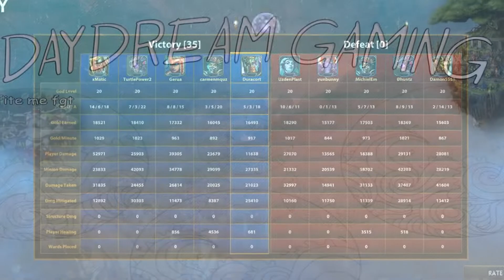Smite Mage Xbalanque 50k player damage - Smite arena PvP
I just got Smite glitch so that my abilities and basic attack animation didn't work so I said woah man...let's do a video about it :D
I hope you guys enjoy this as much as I did playing and editing this. Smite is simple, but deep at the same time. I just wanna share my game/fun experiences with you guys, maybe you find it fun, maybe you might learn something. Have a good day my friends and thx for being part of my journey. I have been playing this game for 7 years and it is still fun today. And it will remain my go-to game for years to come. I hope you also find it fun, if not, no problem, at the end of the day, just try to have fun with whatever you are doing. One is at its best version when you are having fun :)

▬▬▬▬▬▬▬▬▬▬▬ஜ۩۞۩ஜ▬▬▬▬▬▬▬▬▬▬▬▬▬

Really amazing soundtracks, I hope that the creators of these songs don't mind me using them for this project. Thx you for such amazing music.

- 21. Tousou Honnou (闘争本能) - Toriko OST

- Toriko OST - Heat Up! (Tina No Gourmet Radio DJ)

- Battle III - Destrega

- Battle I - Destrega + Character select Destrega.

Destrega, 20 years old game, with one of the most amazing soundtracks ever. Thx you whoever made this game.

▬▬▬▬▬▬▬▬▬▬▬▬ஜ۩۞۩ஜ▬▬▬▬▬▬▬▬▬▬▬▬▬

                               ▶DAYDREAM WITH ME ON◀

                       Everything is very much appreciated :)

▬▬▬▬▬▬▬▬▬▬▬▬ஜ۩۞۩ஜ▬▬▬▬▬▬▬▬▬▬▬▬▬

I  wanna make people happier and have fun doing it, that's the core of my motivation to make videos for you guys. To be a magician that can transform bad energy into a good one :)

Believe in oneself and enjoy the present, made others happy and have fun. Balance your energies out. Focus on what matters. Stand beside things you really believe in.

The art of transforming some clips of mediocre gameplay to something, that someone would watch and enjoy, that is really what I'm after, to share end enchant such good memories. I'm alchemist baby :D

To share memories, to make memories and to be thankful for them.  I'm thankful for such good moments and privilege to experience them. If you are reading this, I'm thankful for your being a part of my journey :)